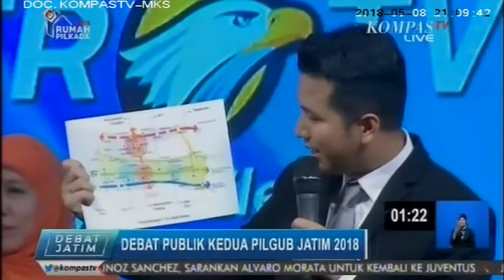DEBAT PUBLIK KEDUA PILGUB JATIM 2018 sesi 2 Host